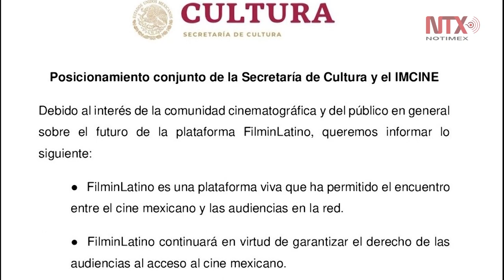Corte Informativo 14-12-18